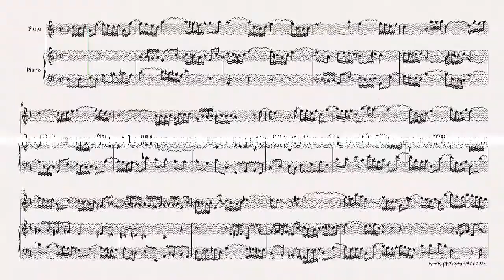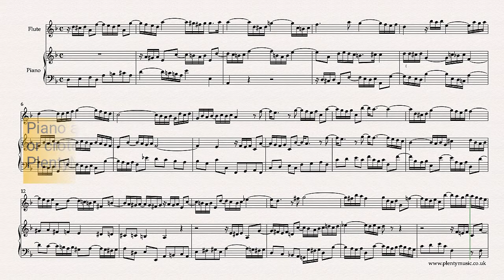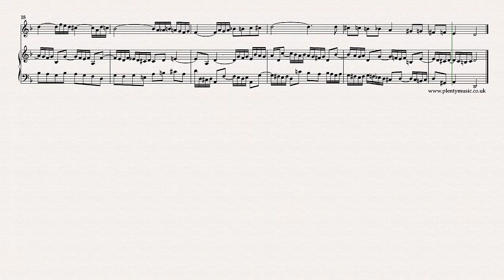Bach J. S. | Sinfonia 4 BWV 790 arr. flute & piano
Bach J.S. Sinfonia 4 BWV 790 arranged for flute & piano The Sinfonias are excellent movements to improve musicpractice routines.

As there is a strong chromatic element in the writing careful attentions needs to be paid to the reading of the notes and particularly the note values in this melancholy movement.

The flute and piano realisation plays back at 42 beats to the minute

This is an excellent ensemble piece for developing good intonation (playing in tune).

No ornaments are indicated in this arrangement. Those familiar with the performance practice of the baroque may choose to add ornaments particularly at cadences.

This transcription keeps to original voicings and key although pitch levels in baroque times were lower than in contemporary times.

The Sinfonias were originally composed for harpsichord the keyboard instrument of J.S. Bach’s time although they do provide excellent ensemble material for various instrument combinations.

The Sinfonias are works conceived for three voices and feature compositional processes very much associated with contrapuntal writing of the baroque era namely: repetition, inversion, imitation, augmentation, diminution, sequence. For all musicians it is important to understand these terms in both a playing and listening context.

Piano accompaniments playing at 40, 42, 44 and 46 quarter note or crotchet beats to the minute are available as mp3 downloads from PlentyMusic.

pdf sheet music scores and mp3 accompaniments can  be downloaded from the PlentyMusic website. Beginner, improver, intermediate and advanced level sheet music scores are available for many different musical instrument combinations. Music scores are written and presented in staff notation.  Free scores are also available and many scores have accompaniments. Many different performing styles are represented on the PlentyMusic website from early times through to classical and popular.